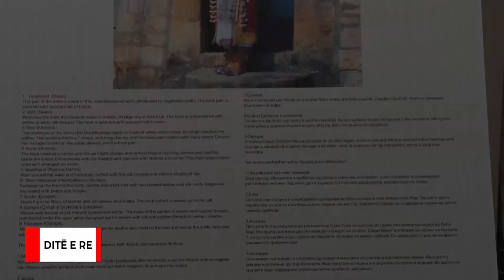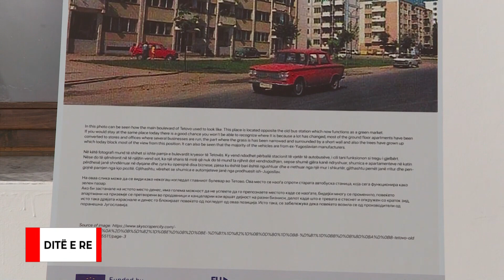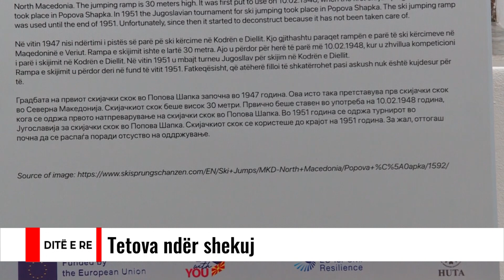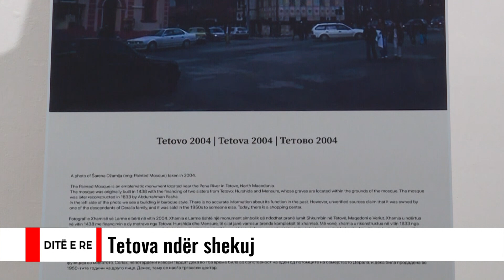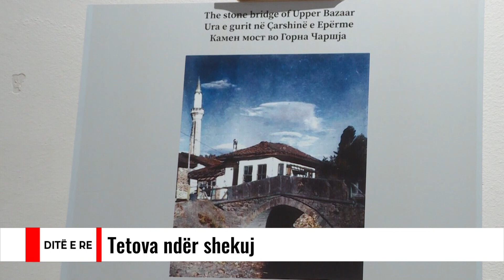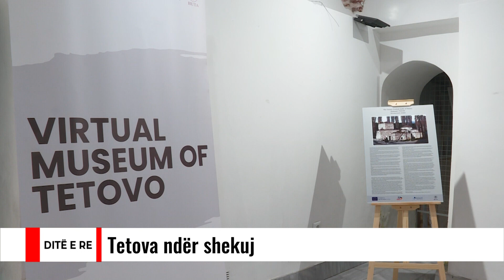Ditë e re - Tetova ndër shekuj